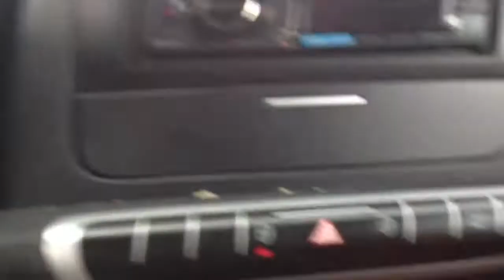Uncle Steve or no?